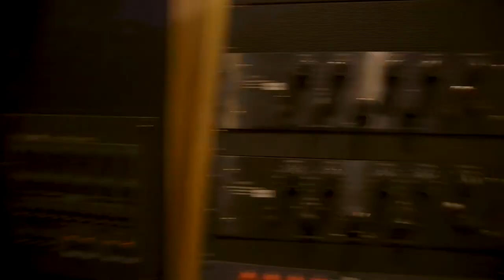윌로우 오즈본 - 밴조의 신성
아래의 채널에서 미국 관광청의 소식을 더 쉽게 받아보세요 :)

미국 관광청 공식 채널을 방문해 주셔서 감사합니다. 저희 목표는 전세계 사람들에게 미국 관광의 다양한 매력을 소개하는 것입니다. 저희 비디오를 통해 지금까지 몰랐던 미국 곳곳의 숨은 매력을 찾아 보세요.